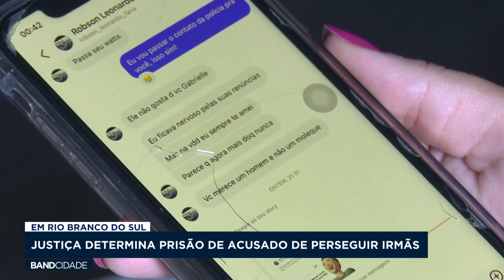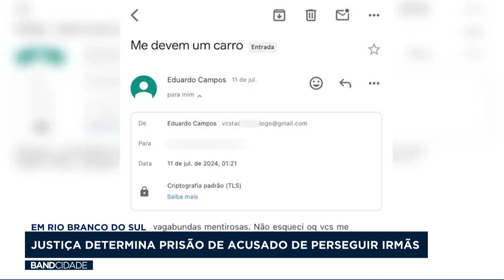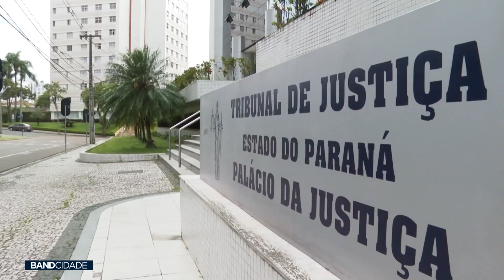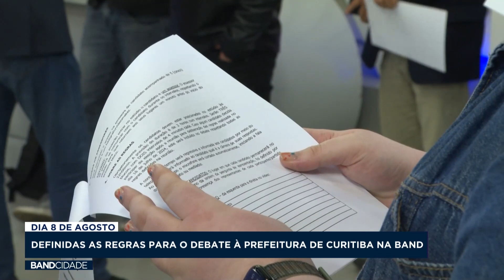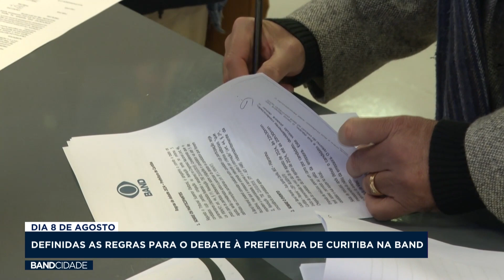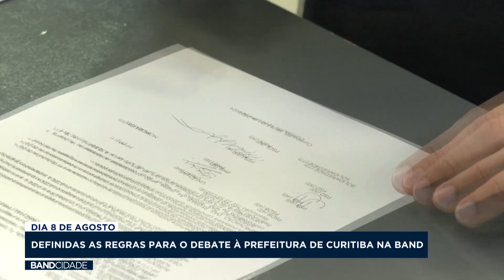BAND CIDADE 1ª EDIÇÃO - 18/07/2024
Veja a edição completa do Band Cidade da tarde do dia 18 de julho.